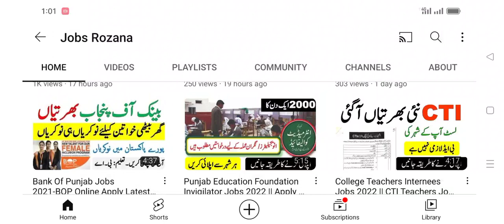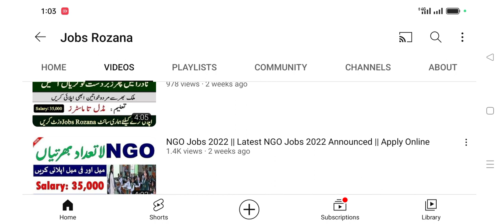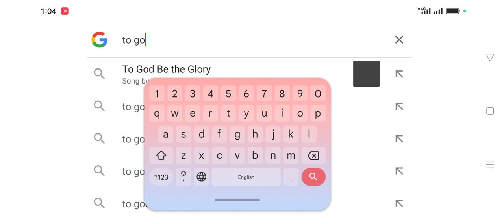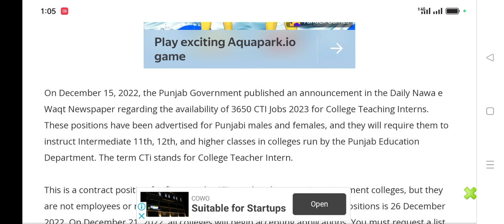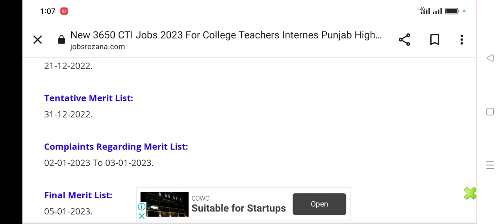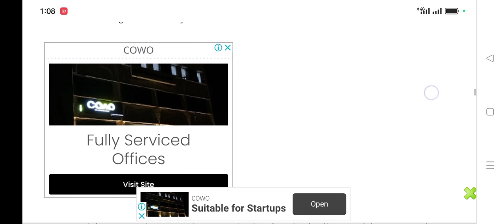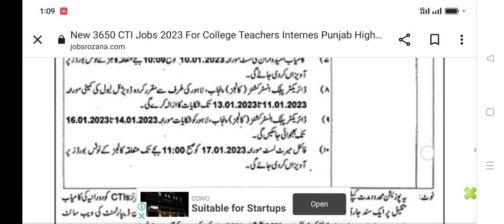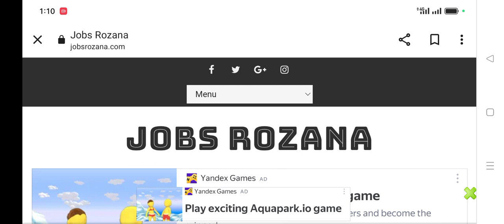New 3650 CTI Jobs 2023 For College Teachers Intrnes Punjab Higher Education